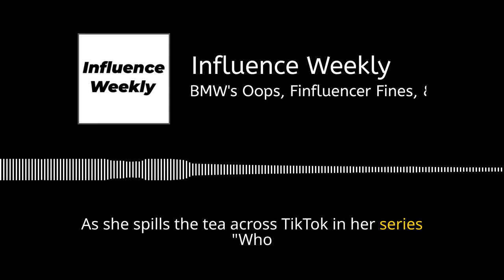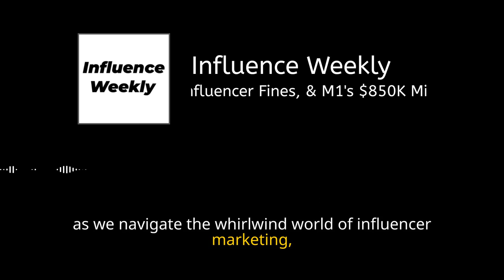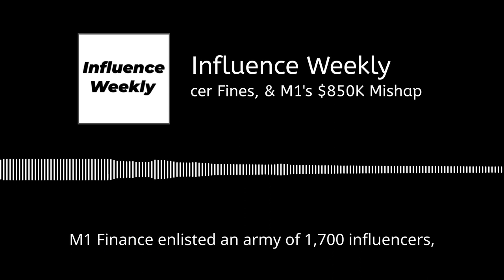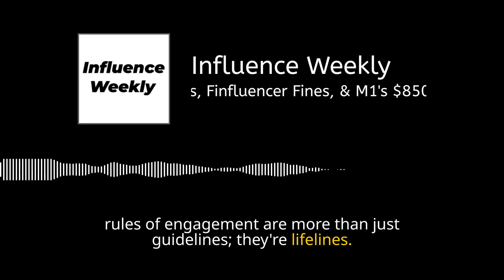Influence Weekly #29 - BMW's Oops, Finfluencer Fines, & M1's $850K Mishap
Welcome to Influence Weekly, the podcast that dives deep into influencer marketing and the creator economy. Explore news, trends, hear stories, and get behind-the-scenes with industry leaders. I'm Kailani, and in today's episode, we're unraveling the twists of promises made and broken, both by brands and within the bustling world of finfluencers. From BMW's social media misstep to the tightening grip of regulations on financial influencers, and a brokerage firm's record-setting penalty for unchecked influencer campaigns.